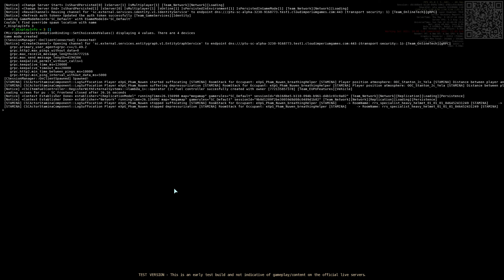Star Citizen 3.23 Vanguard PVE vs MRT, HRT and VHRT 2024 05 09